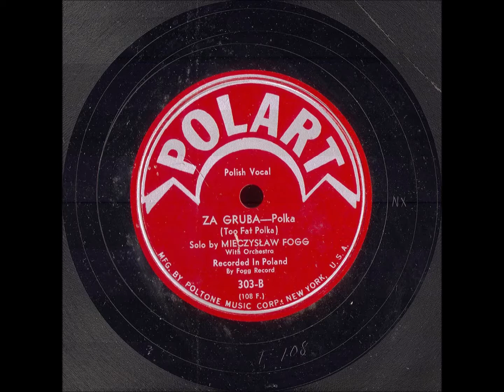Za gruba - Mieczysław Fogg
Ross MacLean, Arthur Richardson - Eugeniusz Żytomirski